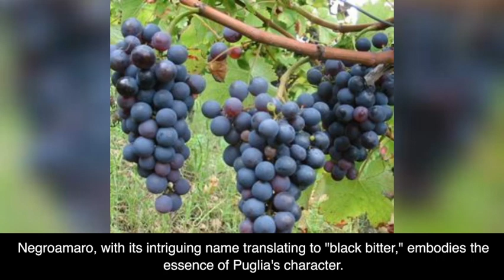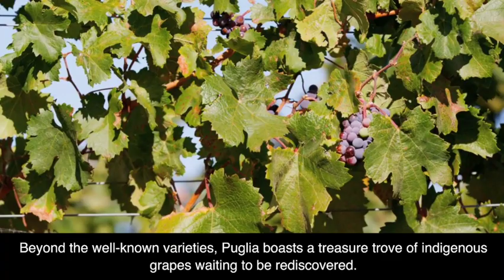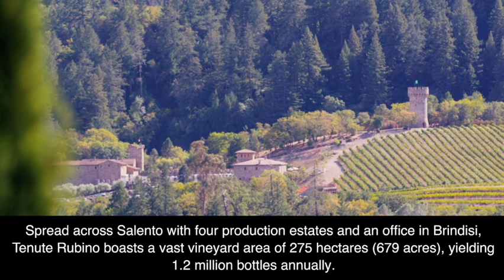E7: Sip by Sip through Puglia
Episode 7 is all about Puglia! 🍷
Join us on a sensory voyage to Puglia's heart as we uncork the captivating narrative of its local wines and indigenous grape varieties. 🇮🇹🌞 From Primitivo's sun-kissed flavours to Fiano's elegant charm, join us as we journey through Puglia's terroir-rich landscapes and centuries-old traditions.

Immerse yourself in the tapestry of flavours that Puglia weaves—each sip telling a tale of heritage, resilience, and innovation. Our virtual expedition explores how the region's coastal influences, limestone soils, and passionate winemakers converge to create liquid works of art.

🍷 Whether you're a curious explorer or an avid wine aficionado, this cinematic experience invites you to savour Puglia's terroir in every glass.
Embark on a unique adventure and tap into the soul of Puglia's vines. 🍇🌊

Get your copy of our latest book!
The Italian Wine Connoisseur: 7-Day guide to Mastering Italian Wine